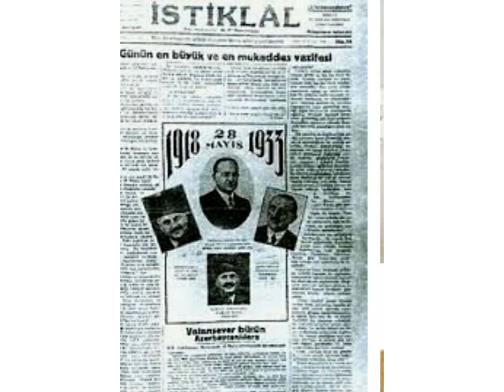3 saylı şəhər ktabxana filialı 28 May Respublika günü ilə bağlı videoçarx təqdim edir.